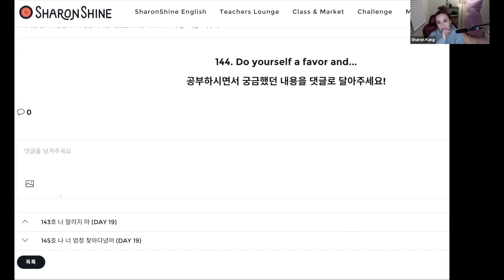뽀ChallengeLive 188호 추가설명